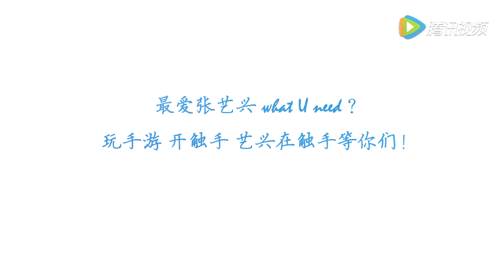161007 触手TV ChushouTV Birthday Video 张艺兴 Zhang Yixing LAY